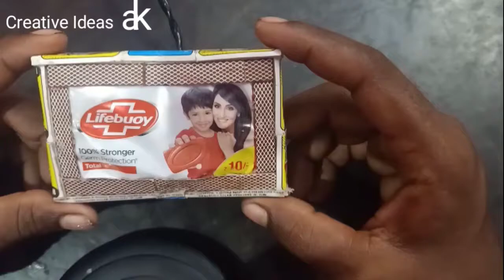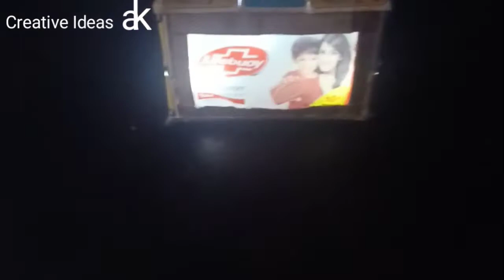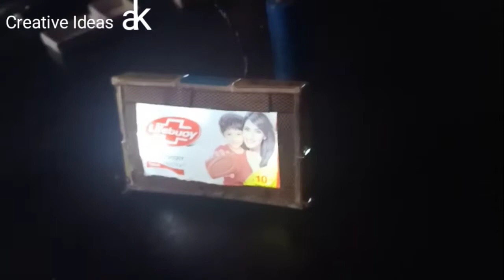how to make Matchbox Led Tv at home - Diy Matchbox Led Tv with Cardboard...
How to Make  Machis box Led Tv at home using - Diy Machbox Led Tv with Cardboard

how to make Led Tv

how to make Machis box Led tv | Led tv || Cardboard tv

Creative ideas ak

how tu make Machis box Led tv 2022
how to make LED TV 2022
how to make LED TV with cardboard 2022
how to make cardboard Tv 2022
how to make creative ideas ak 2022
how to make ek Machis box 2022
how tu make Machis box LED TV with cardboard 2022
how to make creative ideas
how to make LED TV banaen Ghar per
how to make LED TV make at home using
how to make LED TV at home using with cardboard
how to make LED TV at home you seen
how to make cardboard TV
how to make cardboard TV at home using
ghar par banaye LED TV with cardboard
Machis box LED TV
LED TV with cardboard at home using
Machis box LED TV with cardboard at home using
Machis box LED TV at home using
Machis box Tv
Machis Box TV at home using
LED TV
LED TV making at home using
Machis box LED TV making at home using
making TV ghar par kaise banate hain
cardboard LED TV Ghar per kaise banaen
Machis box LED TV Ghar per kaise banaen
how to make a TV
how to make a LED TV
how to make matchbox led tv with cardboard
how to make led tv with cardboard
how to make tv
how to make creative ideas ak